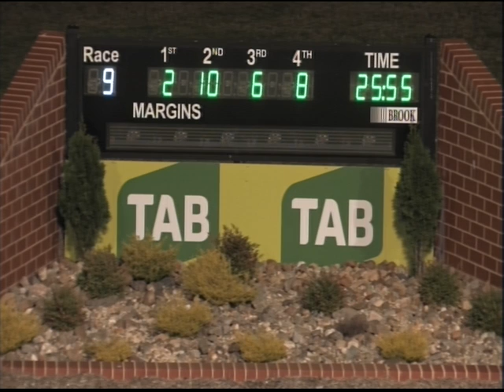Canberra 02042017 Race 9